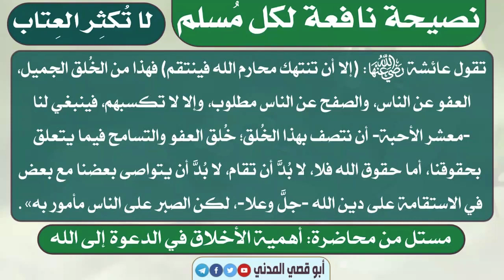لا تكثر العتاب 🎙الشيخ